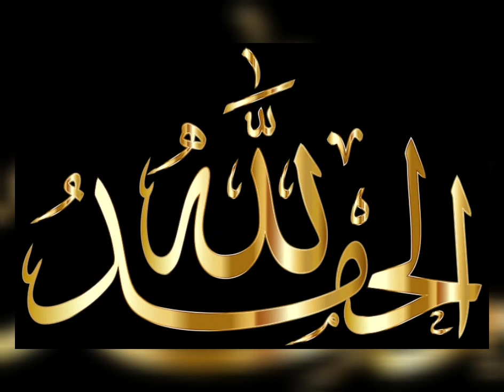How to make samosas with potatoes stuffing recipe by Mum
Less ingredients..punjabi samosas yummy snacks for any time